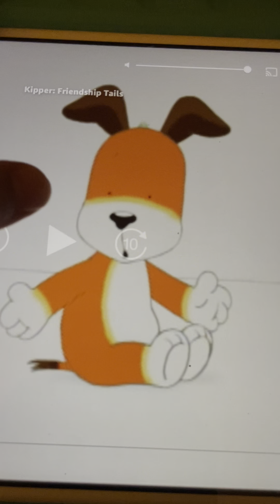Kipper Got Us The Winner